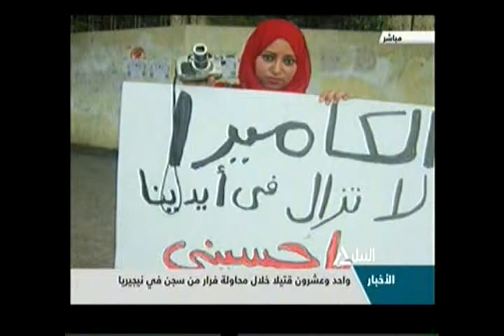مخاطر العمل الصحفى الميدانى (1)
فقراءت ولقاءات لموضوعات متنوعه مساءً
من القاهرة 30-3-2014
متابعه لأهم الأحداث الجارية على الساحة المصرية
فتح باب الترشح لانتخابات الرئاسة اعتبارا من غد الاثنيبن
مخاطر العمل الصحفى الميدانى